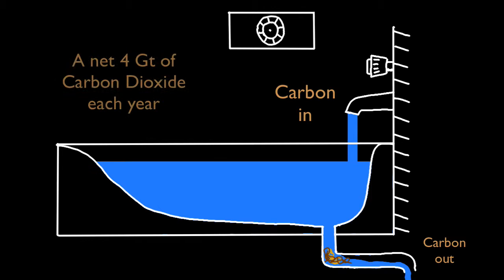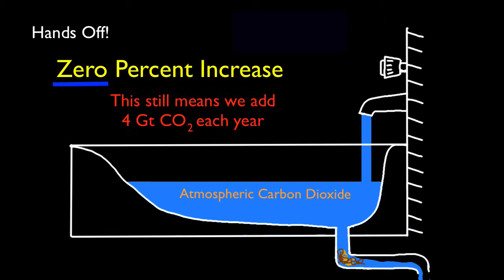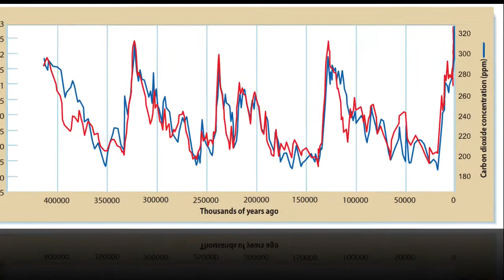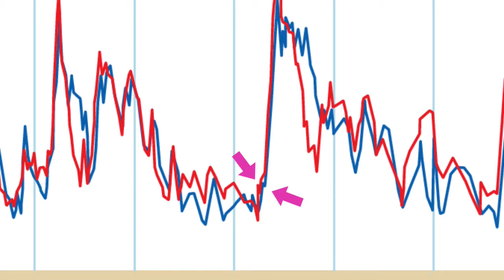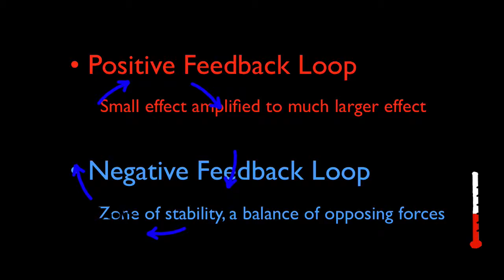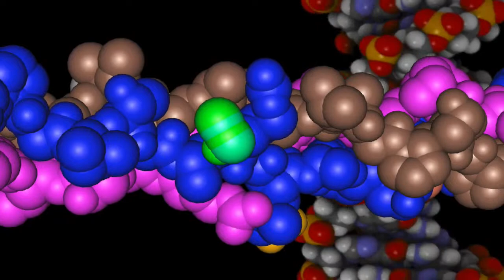Global Warming, Part 3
Examples of both negative and positive feedback loops and how they play a role in global climate. Duration: 8:28.